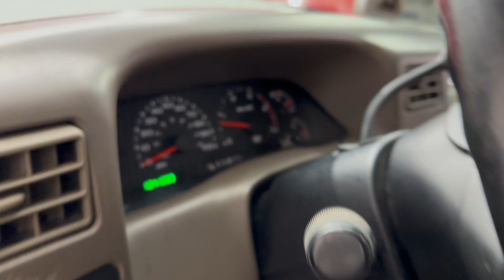2002 Ford F-250 Super Duty APVM589